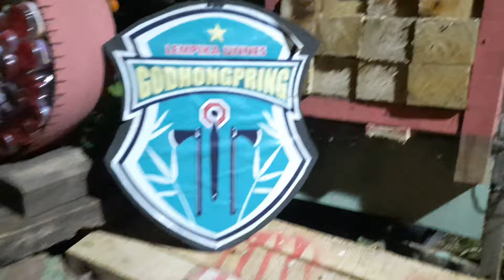#197 MANAJEMEN RESIKO OLAH RAGA LEMPAR PISAU KAPAK